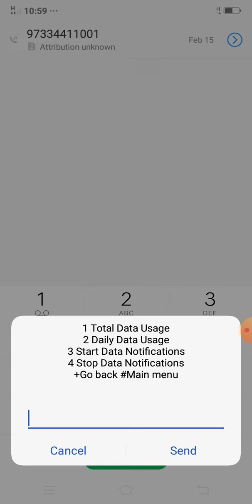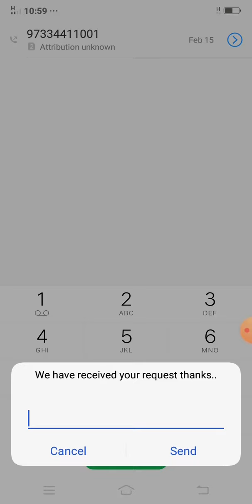How To Check VI Vodafone Idea Net Balance Using USSD Code || VI Data Balance Check Code 2022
Vi Net balance check number code is *199*2*2*2# that you have to dial on your mobile. Just dial this Vi code and you will get all information about your Vi (Vodafone idea) internet balance. It is the best way by which you can get the net balance details of your Vi sim number.

1. how to check vodafone net balance
2. how to check data balance in vodafone
3. how to check vodafone balance
4. how to check vodafone internet balance
5. how to check vodafone net balance
6. how to know vodafone balance
7. how to check vodafone balance and validity
8. how to check data in vodafone
9. how to check data balance in vodafone idea
10. how to know data balance in vodafone
11. how to check remaining data in vodafone
12. how to see vodafone balance
13. vodafone how to check data balance
14. how to check how much data is left in vodafone